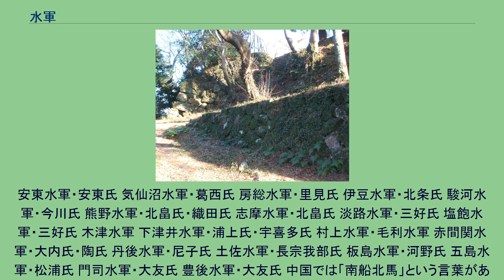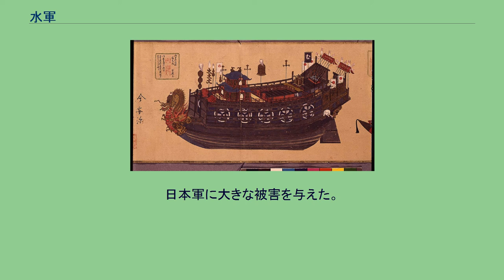水軍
水軍（すいぐん）は、東アジアの漢字文化圏における伝統的な水上兵力の称である。
西洋・近代の軍事における海軍に相当するが、東洋の水軍においては河川や湖沼における水上兵力の比重も大きい。
水師、船師、舟師ともいう。
集団化・組織化すると、海賊衆、警固衆（けごしゅう）、船手組（ふなてぐみ）、船党などの呼称もある。
「水軍」の呼称は江戸時代以降に用いられるようになった表記であり、それ以前の古文書では「海賊」と呼ばれていた。
海賊という名称には海の盗賊としてのネガティブなイメージが強いが、陸で武力を持った武士たちが政権（武家政権）の成立に至ったのに対し、海の武士団である海賊衆は権力を持たないままだったため、海賊の名称は無法者の意味がそのまま定着したとも言われる。
そのため、海賊は権力に組みこまれることを好まない独自性の強い立場であったが、戦国時代になって台頭した戦国大名に対して水軍力（海の治安維持や武力）を提供できるほど組織化された海賊衆が「水軍」と呼ばれる。
なお、歴史学者の宇田川武久は戦国大名に属する水軍について「大名の直轄地から活動源となる土地を与えられた軍事集団」と定義している。
また、遣明船を海賊の被害から守るため室町幕府が別の海賊衆に警固の役を課したことに由来して、戦国大名の水軍力としてその家臣にまで組み込まれた海賊衆を「警固衆」とすることが多い。
また、「船手組」（船手衆、船手方）は江戸幕府の職制としての水軍を指し、同時代の諸藩の水軍も同様に呼ばれていた。
島国日本では隣国の朝鮮と同様に、古代から沿海部に居住する海民が水上兵力として活躍した。
古代ヤマト政権の時代には、日本の水軍を支えたのは安曇部（あずみべ）や海人部（あまべ）、津守氏といった海の氏族たちであった。
古代の日本においては国家の背骨は大阪湾、瀬戸内海にあり、紀ノ川流域の紀氏のように瀬戸内海に対する天然の良港を持ち、後背に木材産地を確保した大豪族も独自の水軍をもって活躍した。
平安時代に入ると、水上輸送する官物を強奪する「海賊」の存在が歴史に現れる。
貞観年間には瀬戸内海の海賊鎮圧の命令が出されている。
彼らは当初は海賊行為を主体とした小規模な集団に過ぎなかったが、平安後期に入ると、各地で在地の有力者が力を持ちはじめた。
陸上の荘園では開発領主が武芸をもって世業とするようになり、武士階層の成立が進んでいく。
一方、海上でも同じように海上の武力をもって世業とする海の武士たちが登場するようになった。
桜井英治や網野善彦は、中世の海賊は管轄地に鎮座する神に仕える神人を自称しており、神域を通行する船から初穂料や上分を徴収をすることを名目としたことから、山伏や悪党などと同様の性格を持った武力集団だったとしている。
奉献という名目がある以上いきなり襲うことはなく、まず交渉を行い、決裂した場合には武力に及んだ。
商船側も海賊の関を通過する時には礼帆と呼ばれる帆を少し下げる作法をとるなど、中世の海賊行為は「警固衆（警護衆）」と呼ばれ、一定の社会的な理解のもとに行われた。
瀬戸内方面に於いては、摂津国渡辺津（現・大阪市中央区）を本拠地とし、瀬戸内海の水軍系氏族の棟梁だった渡辺党、その一族で13世紀の元寇に奮戦したことで知られる九州の松浦党、10世紀の藤原純友追討に伊予の水軍を率いて活躍した橘遠保や、保元の乱後から戦国時代まで東は塩飽諸島から西は防州上関まで瀬戸内を勢力圏とした村上氏（村上水軍）はその代表的なものであった。
紀州方面に於いては別当氏に代表される熊野水軍が代表格であり、治承・寿永の乱に於いては湛増などが壇ノ浦などで活躍している。
これらは後に、九鬼水軍へと引き継がれていく。
また、安芸の小早川氏、伊予の越智氏や河野氏、三浦半島の三浦氏、関東御免船として活動した津軽の安東氏 などは、陸の武士であると同時に支配下の沿海土豪からなる水軍を擁した海賊衆でもあった。
中世の海辺の小土豪が結合して軍事力をもつようになった海上勢力を海賊衆といい、九州や瀬戸内海、紀伊半島、伊勢湾、江戸湾など日本各地で見られた。
海賊衆は陸の悪党と同様に徒党を組んでの略奪行為を行った他、海上関を設けて帆別銭などの通行料の徴収や金銭を代償に取った船舶航行の警護を行い、幕府などの公権力の統制を無視して海上で独立した軍事力として活動した。
彼ら海賊衆は14世紀には活動を活発化させ、南北朝の動乱には南北それぞれの側に分かれて戦った。
その後、室町時代になると陸の権力が海にも次第に及ぶようになり、守護大名は周辺の海賊衆を、領内の田畑を警固料の名...